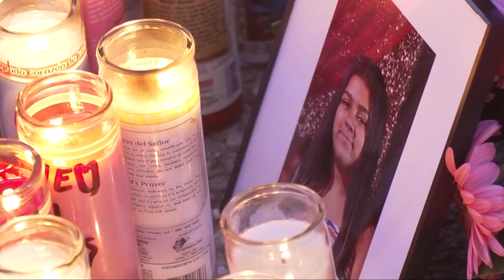More than 1,000 buildings damaged after tornado hits Kansas | Top 10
Here are your top 10 headlines for Saturday, April 30, 2022.